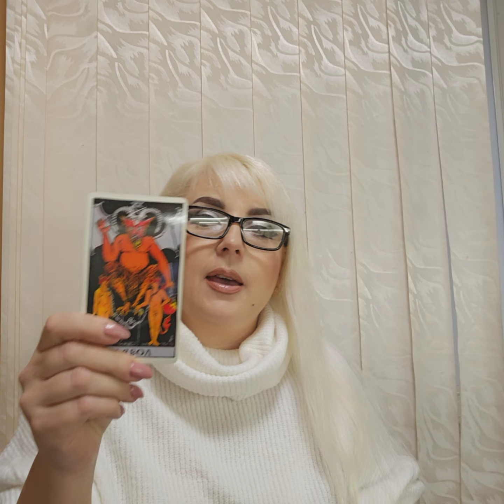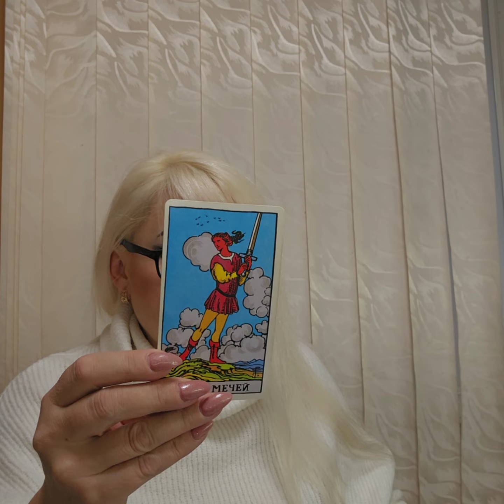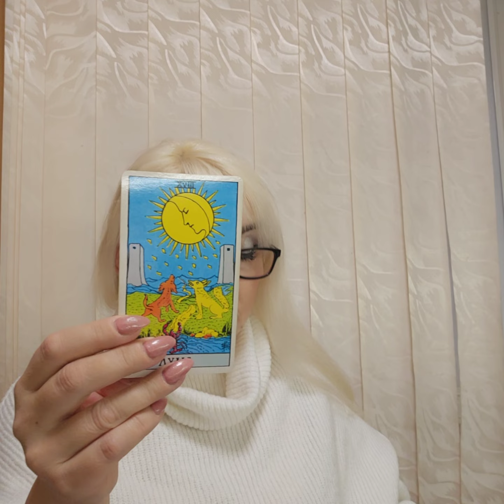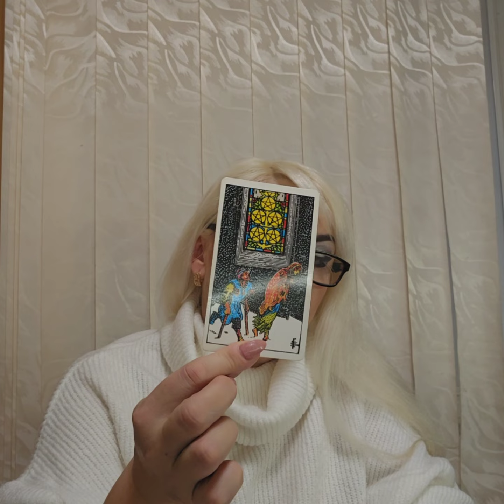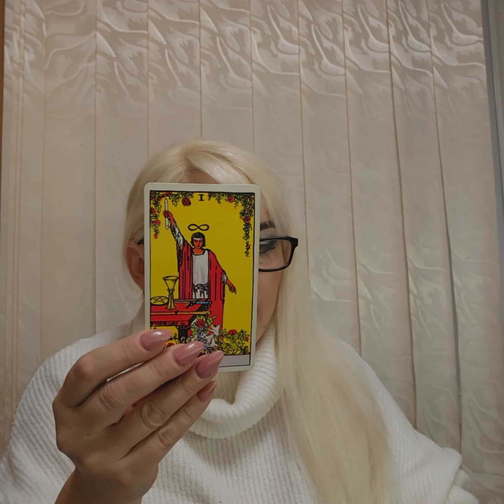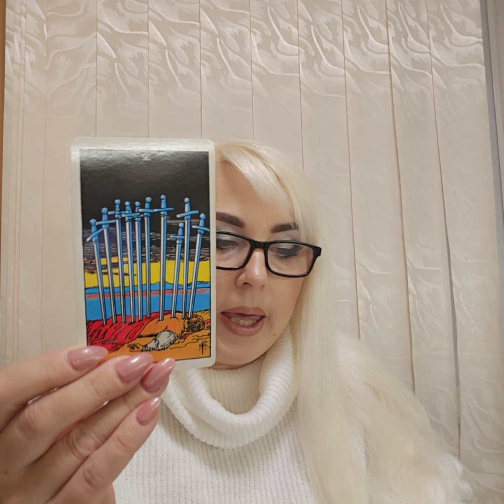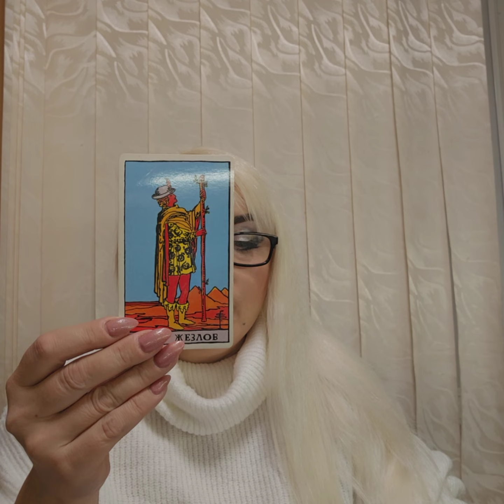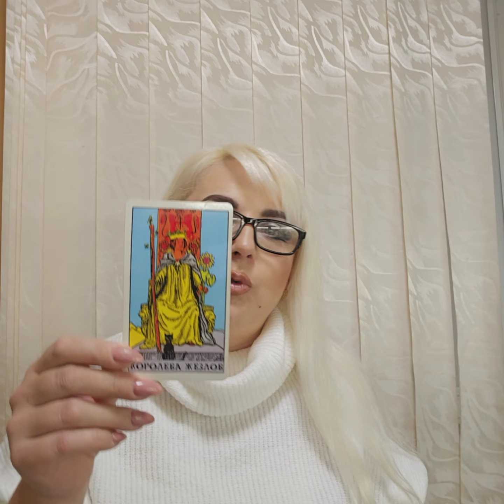РАК♋️🦀 - 2024 - ТОЛЬКО ВПЕРЕД! ТАРО ПРОГНОЗ 12 ДОМОВ на 2024 год от ЮЛИИ ДОЖДЬ. 12 СФЕР ЖИЗНИ.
Поздравляю Вас  с наступающим новым годом!

Общий таро прогноз РАК на 2024 год 12 ДОМОВ от ЮЛИИ ДОЖДЬ.
12 сфер жизни.

ССылка на плейлист с прогнозами для всех знаков Зодиака ниже.

Таро прогноз  НА ГОД , НА МЕСЯЦ , для каждого знака Зодиака.

Общий таро расклад ,который поможет Вам ответить на такие вопросы: история любви, личная жизнь возлюбленных  в данный момент, возможность восстановления отношений,что поможет сблизиться,  что мешает воссоединиться, подводные камни , итог , будущее пары,  скрытые ,не явные причины произошедшего конфликта, главная причина  расставания, ситуация в ближайшем будущем, отношения между экс-возлюбленными сейчас, как наладить отношения, чего не стоит делать, что можно сделать, возможность совместного будущего пары, как воспринимает отношения бывший, почему этот человек не хочет оставаться вместе с вами, согласие или не согласие экс-портнера дать отношениям второй шанс, как он отреагирует на разговор об восстановлении отношений, прогноз взаимоотношений пары,  что он думает сейчас обо мне, что он чувствует ко мне, его отношение ко мне, его мысли обо мне, как он ко мне относиться, его действия по отношению ко мне, что происходит сейчас, что максимально хорошего я вынесу из отношений, что максимально плохого я могу получить в отношениях, что предназначено судьбой с этим человеком,  моя задача, чему учат меня эти отношения, наиболее вероятное развитие отношений,  совет карт.

Расклад общий, может резонировать не со всеми.